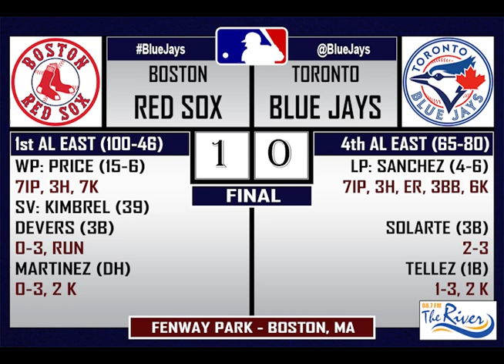Andrew Rodgers - Two Minute Penalty for Thu Sept 13 2018